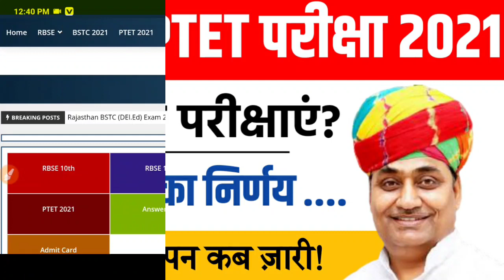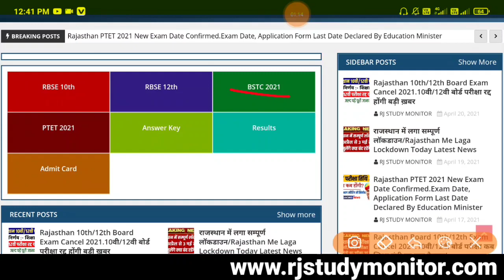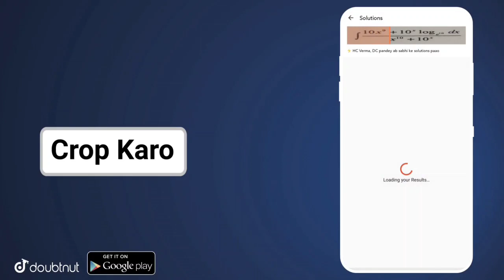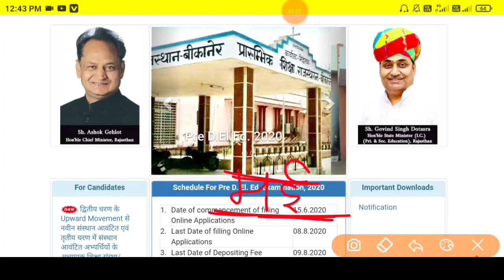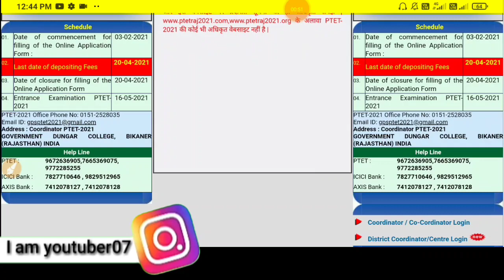Rajasthan BSTC/PTET Exam Date Declared.परीक्षा कब होंगी बड़ा निर्णय। bstc/ptet Exam Cancel 2021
BSTC/PTET Exam Date Confirmed.BSTC Exam 2021 Big Latest News.

GB sir, NJ sir, Akansha Ma’am aur Prince sir jaise Kota ke aur bhi top teachers ke courses aur video lectures IIT-JEE aur NEET ke liye milenge Doubtnut App par, Ab ghar baithe karlo apni exams ki taiyaari pakki :D

More Features :
1) Saari important books milengi solved video solutions ke saath
2) Previous year papers, Important PDFs, Question Bank
3) Crash Course, Mock Tests, Quiz
4) India's biggest student's community
& much more

3 Crore se zyada bachho ka bharosa!!"

Rajasthan BSTC Exam Official Notification Declared.And BSTC Exam Date Confirm 2021.

Rajasthan PTET Exam Exam Date Declared.

Rajasthan BSTC/PTET Exam Date Declared Today .